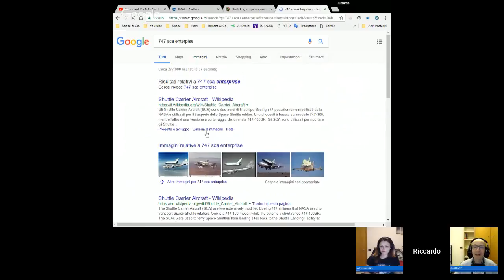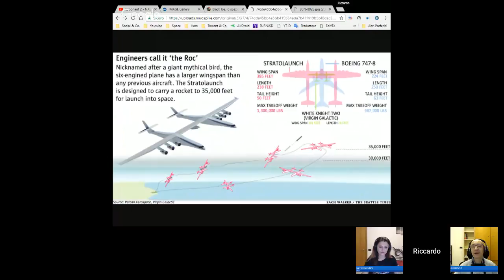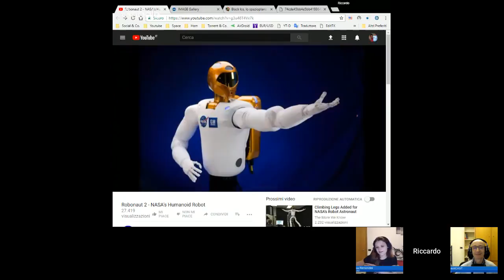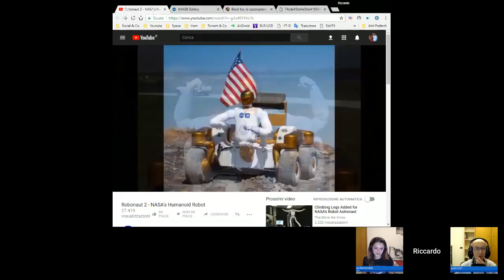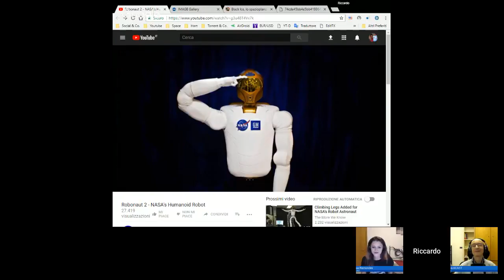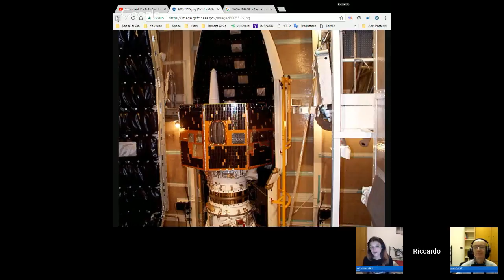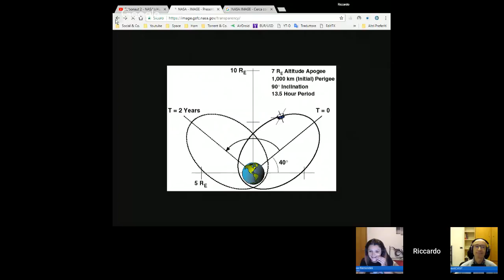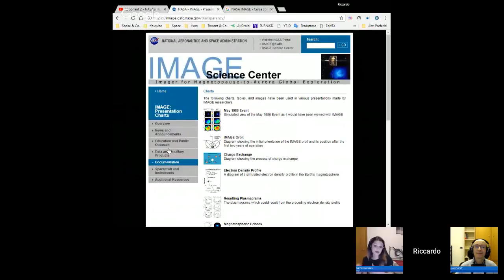AstronautiCAST 11x23 - Hop Hop, gadget Robonaut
Episodio 23 della stagione 11 di AstronautiCAST, il podcast italiano sull'astronautica e lo spazio. Audio e note dell'episodio